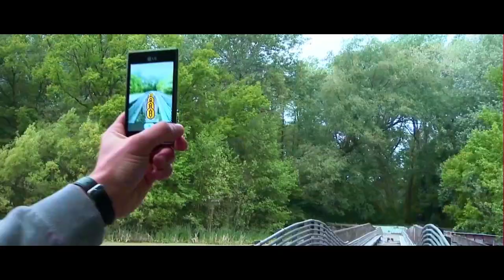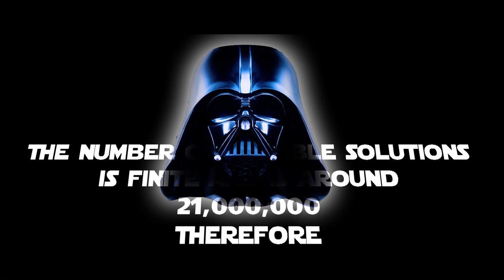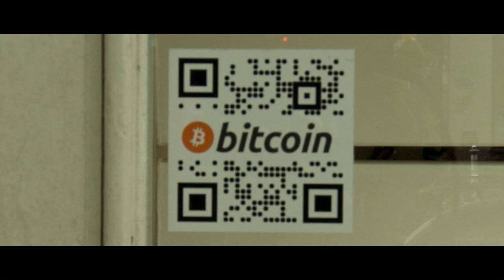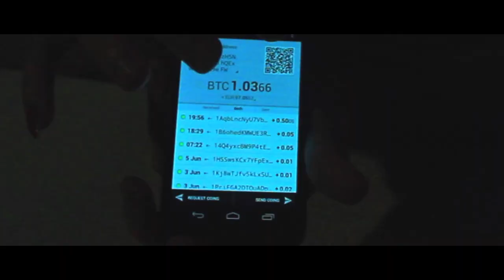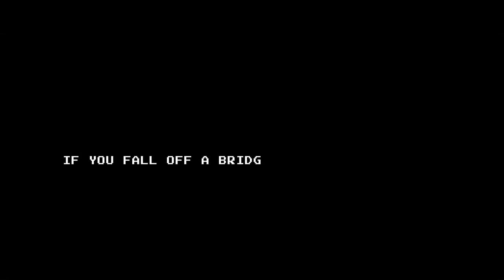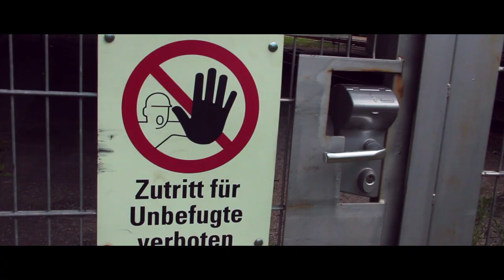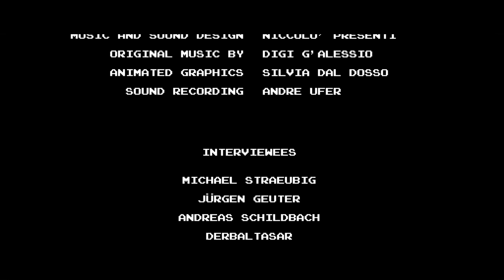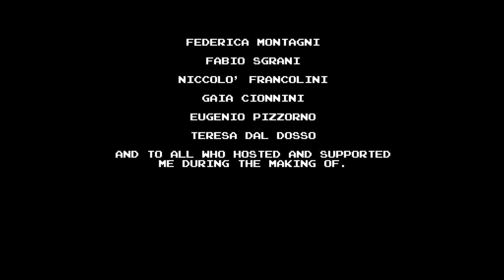The 1Up Fever (2013)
This short film was shot in Berlin during the summer 2013 and originally published on Vimeo

Original Synopsis: In the city of Berlin everyone is going crazy for a new smartphone app. Anyone with a smartphone can play a sort of Super Mario Bros arcade game in Augmented Reality and has a chance to win Bitcoins just by playing. One coin corresponds to 0.01 Bitcoins. The citizens’ habits are tainted by the game. Coins are hidden all over the city, you can spot them by scanning the local area with your device, but often they are not easy to grab. People started to leave their jobs in order to collect Coins in the streets. All over the city people are jumping and running around with their smartphones, trying to grab as many virtual coins as they can, while the App developers' identity remains covered.

Movie by: Silvia Dal Dosso, find me at @hawaidolphino